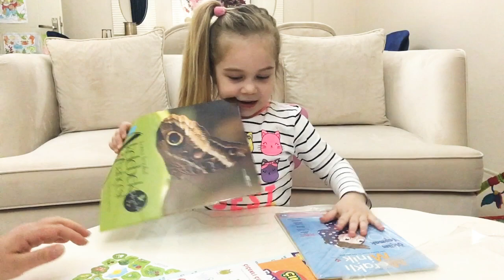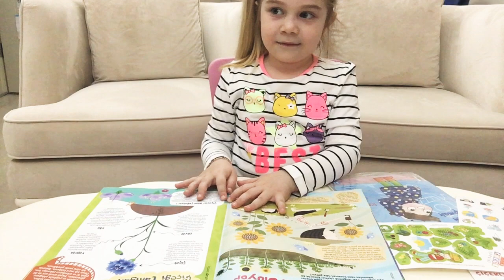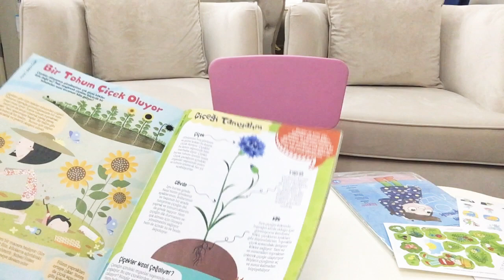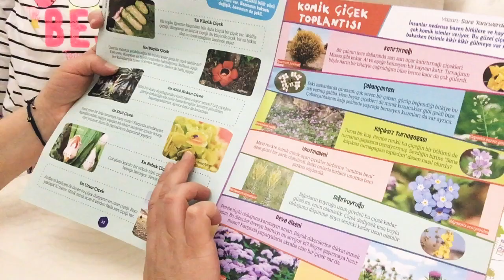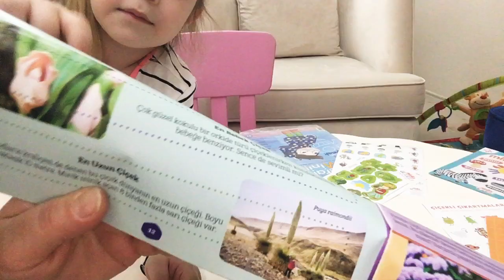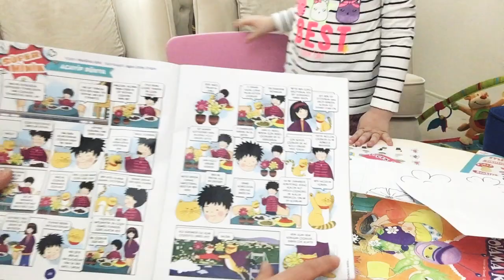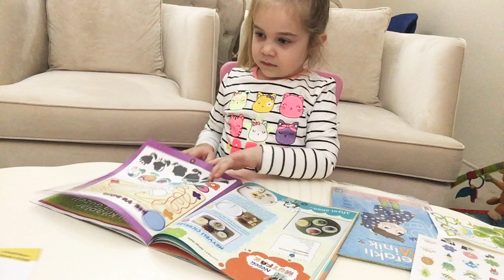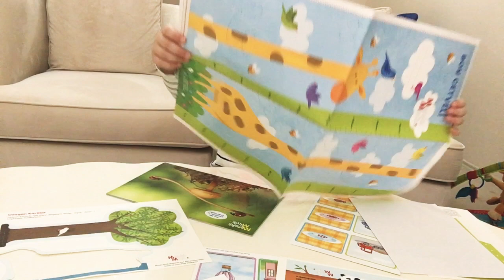Meraklıminik ve minika çocuk dergilerini inceledik etobur çiçeklerle tanıştık/mira ile eğitici video